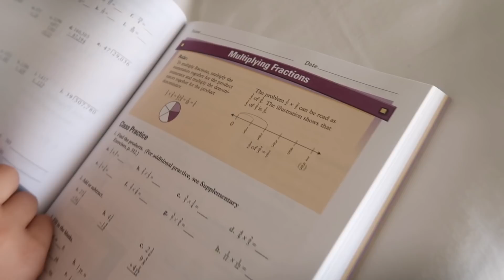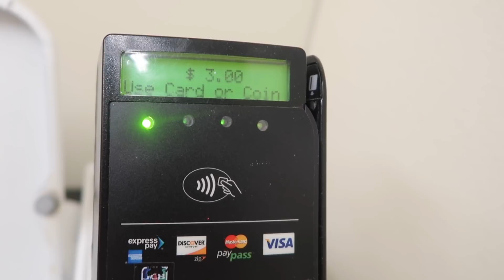SALVAT DE SALVAMARI! Concediu in Hawaii !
Ziua de astazi a decurs destul de normal, pana cand am realizat ca Joshua a disparut din vizorul nostru; in momentul acela am decis sa apelam la salvamari, care l-au vazut dar totusi s-au hotarat sa merga sa il aduca din larg, inapoi in cuibul nostru :)